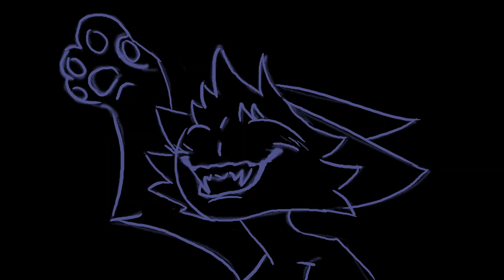RENARD // Animation Meme WIP // ft. Gurra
Had to showcase my boy here. You should read his toyhouse!

Hre, you should see these too.